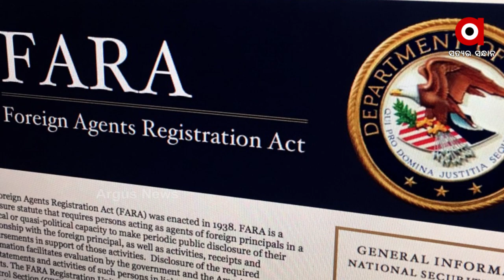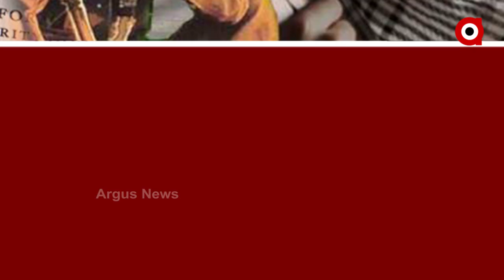Pakistan envoy Masood Khan lands in Trouble, 3 US Lawmakers demands Probe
Three American lawmakers have demanded an investigation into allegations that Pakistan’s Ambassador to the U.S Masood Khan has links with terrorist and Islamist outfits.